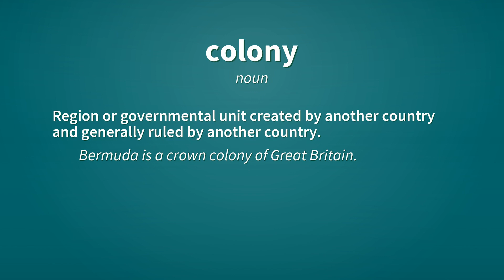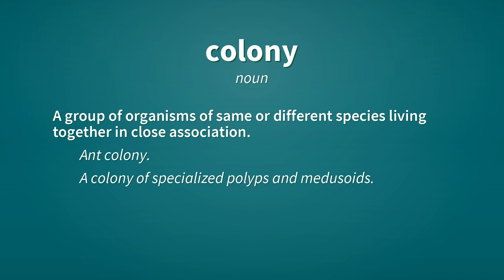Colony | Definition of colony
See here, the definitions of the word colony, as video and text.

colony (noun)
    Governmental unit created on land of another country owned by colonists from a country.

colony (noun)
    A settlement of emigrants who move to a new place, but remain culturally tied to their original place of origin.

colony (noun)
    Region or governmental unit created by another country and generally ruled by another country.
        Bermuda is a crown colony of Great Britain.

colony (noun)
    A group of people with the same interests or ethnic origin concentrated in a particular geographic area.
        The Amana Colonies in Iowa were settled by people from Germany.

colony (noun)
    A group of organisms of same or different species living together in close association.
        Ant colony.
        A colony of specialized polyps and medusoids.

colony (noun)
    A collective noun for rabbits.

Reference:
    colony